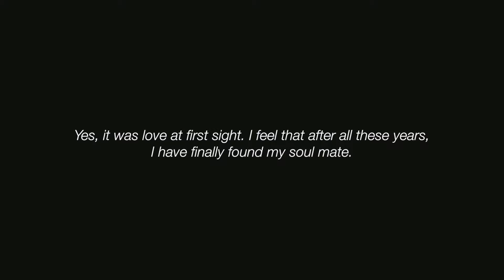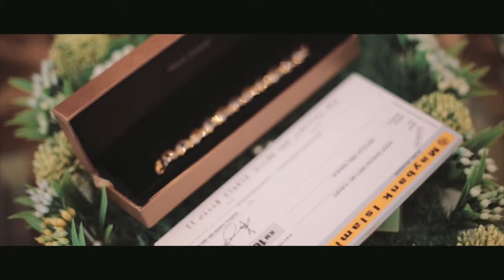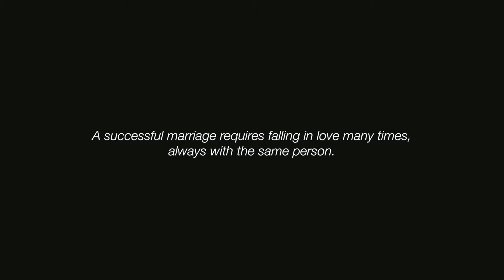The Lovely Wedding of Saadah & Hakimi // Malay Wedding by Kaio Studio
A lovely wedding of Saadah & Hakimi.